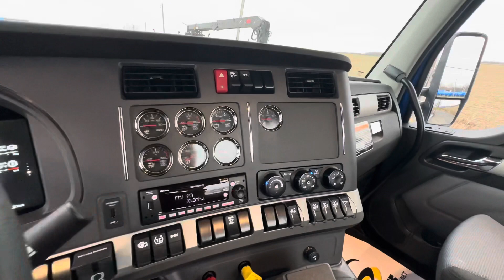C-33426 2023 KENWORTH T880 CAMION DE VILLE LONG FRAME